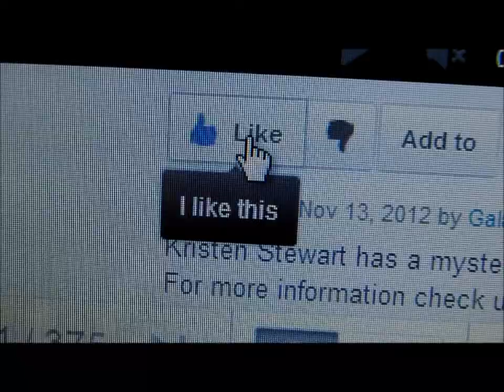Alexander Ludwig speaks in an interview about how you feel (More at galatview.com)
Alexander Ludwig speaks in an interview about how you feel.